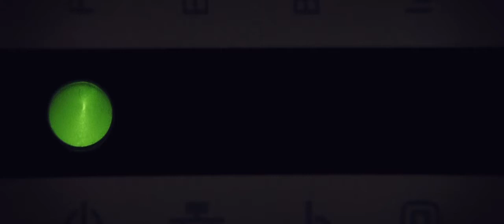APOTROPIA - Sense of Place [Trailer]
Sense of Place - a work by APOTROPIA (2015)
Live A/V Performance | Multi-channel Video Installation | Single-channel Video

EXHIBITIONS:

2018
- Bienal de Arte Digital, Rio de Janeiro - Belo Horizonte, Brazil

2017
- GradCAM@Research Pavilion, 57a BIENNALE DI VENEZIA | The Inaugural Autonomous Biennale, Research Pavilion, Venice, Italy [Sense of Place: TOKYO]
- Blue Magpie Experimental Film Series, National Chiao Tung University, Hsinchu, Taiwan
- flEXiff 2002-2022 The First and The Last Experimental International Film Festival, Sydney, Australia
- Images Contre Nature International festival of experimental video, Marseille, France
- Festival Internacional de Cine de Cali, "Muestra de Muestras" curated by Intermediaciones - Muestra de Videoarte y Video Experimental, Santiago de Cali, Colombia
- Filmideo, Index Art Center, Newark, New Jersey, USA
- Bugarte Festival de Cine y Artes Visuales, Guadalajara de Buga, Colombia
- Ferfilm International Film Festival, Ferizaj, Kosovo [Sense of Place: TOKYO]
- Athens Video Dance Project, Athens, Greece
- Noisefloor Festival, Staffordshire University, Stoke On Trent, UK

2016
- Festival Internacional de la IMAGEN, Manizales, Colombia
- C.A.R. Contemporary Art Ruhr - Media Art Fair, C.A.R. Video Lounge curated by Directors Lounge, World Heritage Site Zollverein, Essen, Germany
- 29th Festival LES INSTANTS VIDÉO, Marseille, France
- 29th Festival LES INSTANTS VIDÉO Global Opening curated by Marc Mercier, [.BOX], Milan, Italy
- VIDEOFORMES Festival International d’Arts Numériques, Clermont-Ferrand, France
- NETWORK C.A.R. V curated by Julia Murakami, GalleryJinsun, Seoul, South Korea
- InShadow - International Festival of Video, Performance and Technologies, Lisbon, Portugal
- Le regole del corpo. Norma e arbitrio, Bologna, Italy
- FAÇADE Video Festival, Plovdiv, Bulgaria
- INTERMEDIACIONES Videoarte y Video Experimental, Medellín, Colombia
- 48 Stunden Neukölln / Directors Lounge à la carte, Hi-ReS! Berlin, Germany
- URBAN VIEW Competition, Poznań, Poland [Sense of Place: TOKYO]
- BIDEODROMO International Experimental Film and Video Festival, Bilbao, Spain
- CINEAUTOPSIA Bogotá Experimental Film Festival, Bogotá, Colombia
- Festival Video Arte nodoCCS, Caracas, Venezuela
- CINETEKTON! Festival Internacional de Cine y Arquitectura, Puebla, Mexico (Sense of Place: TOKYO)
- Muestra CÓDEC / Festival de Vídeo y Creaciones Sonoras, Mexico City, Mexico

2015
- Art Fair PARATISSIMA #11, Torino Esposizioni, Turin, Italy
- FIVA Festival Internacional de Videoarte, Buenos Aires, Argentina
- Prix du Carnet de Voyage Numérique, Clermont-Ferrand, France [Sense of Place: TOKYO]
- PLAY Semana de Videoarte, Corrientes, Argentina
- META-CINEMA, Bologna, Italy
- CÓDEC Festival de Vídeo y Creaciones Sonoras, Mexico City, Mexico
- ER...VA 31 Artes performativas, Barcelona, Spain [A/V Performance]
- Interference Festival - Freedom of Form Audience Prize, Gdańsk, Poland
- LPM Live Performers Meeting, Rome, Italy [A/V Performance]
- Multiple Visions One City, SET Spazio Eventi Tirso, Rome, Italy [First study of Sense of Place: ROME]

AWARDS / HONORS

- 2015 Coup de Coeur - Prix du Carnet de Voyage Numérique, Clermont-Ferrand, France [Sense of Place: TOKYO]

Written, Directed, Performed and Produced by APOTROPIA [Antonella Mignone + Cristiano Panepuccia]

"Sense of Place" is one of the chapters of DROP, a work divided into several autonomous parts focusing on the dialectical relationship between the concept of Infinity and Control as a fundamental issue of human nature.

"The body is our general medium for having a world” (M. Merleau-Ponty)